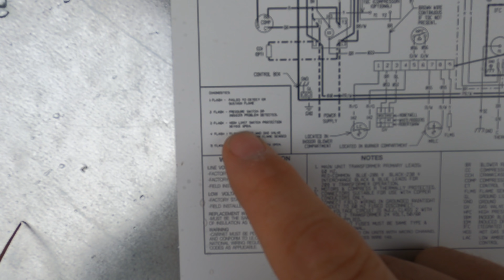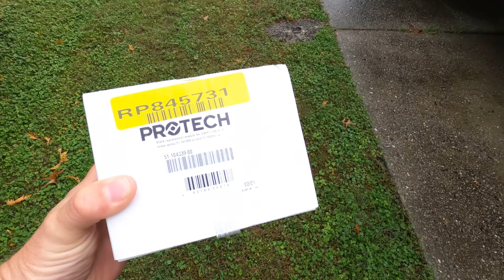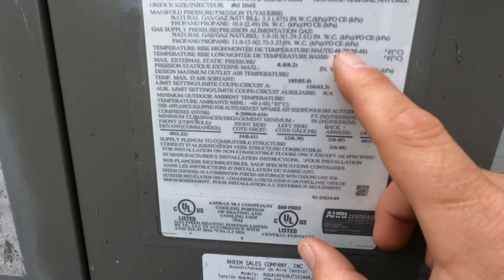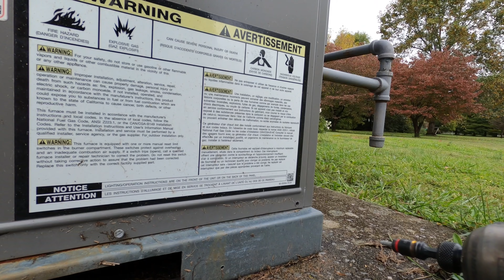Gas Heat WON’T Turn On | HVAC Service Call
— Check out  @TruTech Tools, LTD  —

Cordless-Vacuum-Pump-2CFM?affid=38

It's finally getting colder in Nashville, TN creating some no heat service calls. In this video I'm running a no heat call on a Ruud/Rheem gas package HVAC unit. This seems to be a common problem with these newer systems. Hope you enjoy the video, LET'S DO SOME WORK!